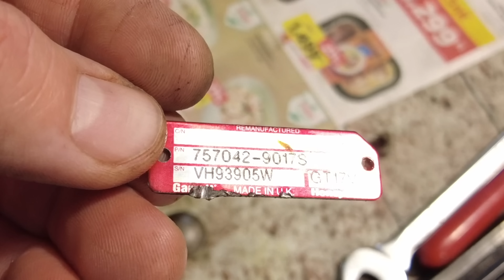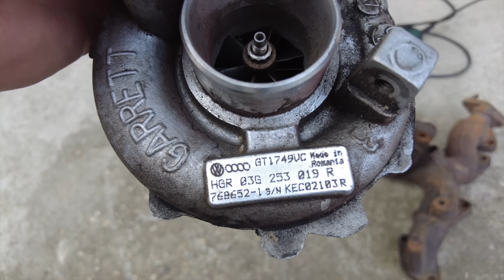BETILT A KOTLA 🤬 NINCS ELÉG NYOMÁS...😱 | BONTÓSZÖKEVÉNYEK S01E06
PROFI AUTÓSZERELŐ.:

Vörös Jenő | BMW & DIESEL Specialista | RedPower Garage
KISKUNMAJSA, Őr u. 34, 6120
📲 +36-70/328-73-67